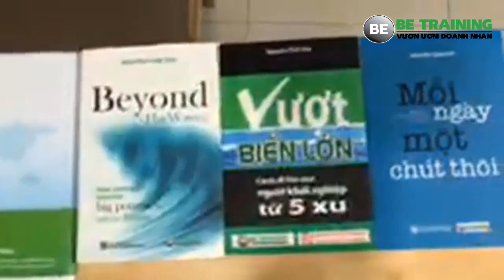Khách hàng luôn nhớ nơi họ chạm trái tim - bài 302